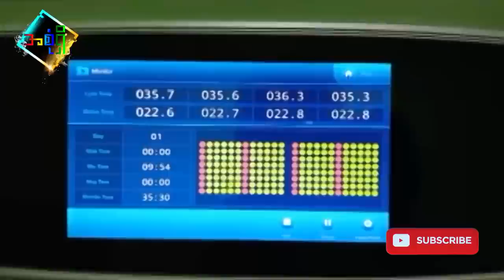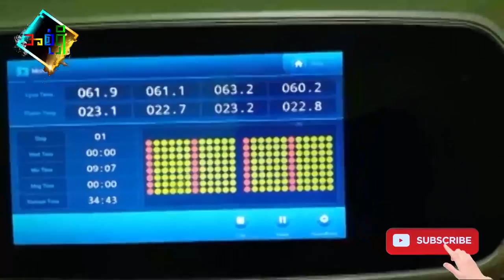ကိုရိုနာဗိုင်းရပ်စ်ကို မြန်မာနိုင်ငံမှာ ဘယ်လို စစ်သလဲ ? How to test Corona virus in Laboratory?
ကိုရိုနာဗိုင်းရပ်စ်ကို မြန်မာနိုင်ငံက ဓာတ်ခွဲခန်းမှာ စစ်ဆေးနေတာဖြစ်ပါတယ်။
ရှင်းပြထားတာလည်းပါတာကြောင့် ကြည့်ရှုသိမ်းထားသင့်တဲ့ ဗွီဒီယို တခုပါ။